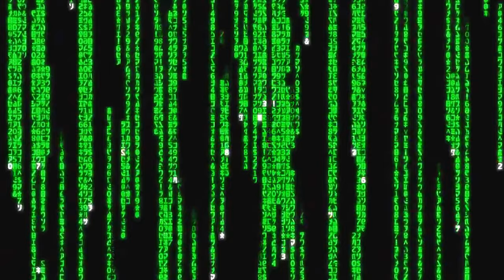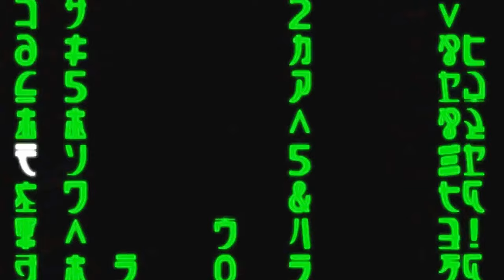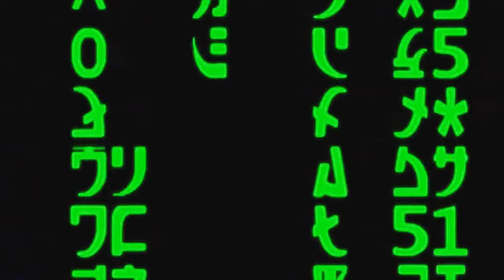The Matrix 4 # 9[когда возобновление съемок, перенос премьеры фильма + свежие новости](2020).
треклист: Juno Dreams - Be With Me
Новости про Матрицу 4, интересные подробности.
Дата возобновления съемок и изменение даты выхода фильма.